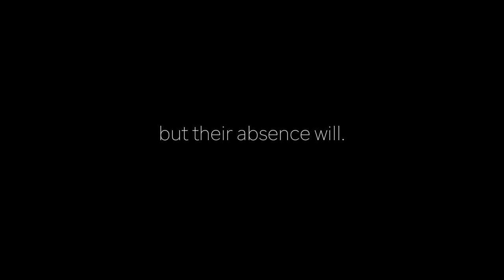Campaign for Nuclear Disarmament (CND)